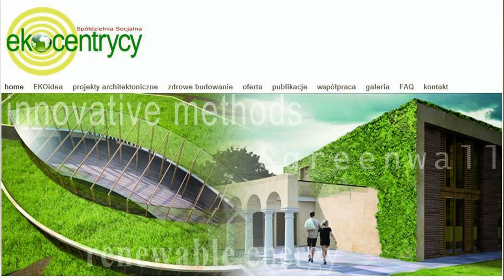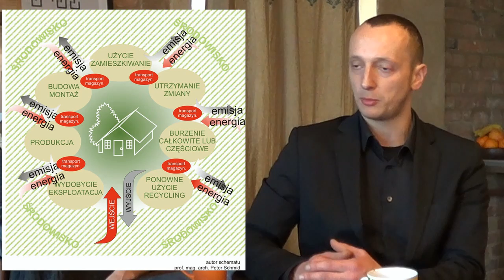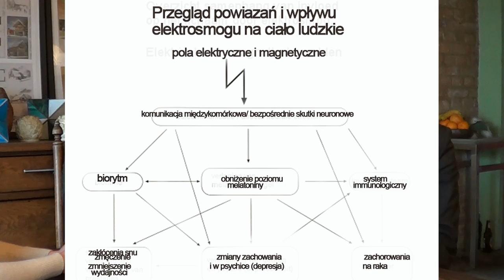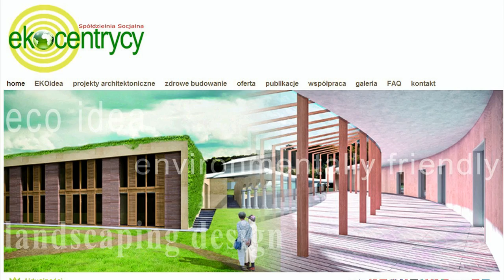Porozmawiajmy.TV - Ekocentrycy i architektura holistyczna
- kim są Ekocentrycy i czym się zajmują
- czym jest architektura holistyczna
- życie w budynkach autonomicznych, czyli życie bez płacenia rachunków
- zalety wykorzystania hempcrete w budownictwie
- zastosowanie świętej geometrii w budownictwie
- wpływ budownictwa na zdrowie
- korzyści z tynkowania wnętrza domu gliną
- zalety wełny owczej jako materiału izolacyjnego
- różnica pomiędzy cegłą suszoną a cegłą wypalaną
- ekologiczność opon samochodowych jako materiału budowlanego -- budynki „earthship"
- koszty budowy domu z opon
- wykorzystanie kolektorów słonecznych, ogniw fotowoltaicznych, wiatraków i innych technologii energetycznych
- budowa domu całkowicie niezależnego od jakichkolwiek przyłączy zewnętrznych (prąd, woda, gaz, ogrzewanie)
- cel działalności fundacji Królewski Szlak